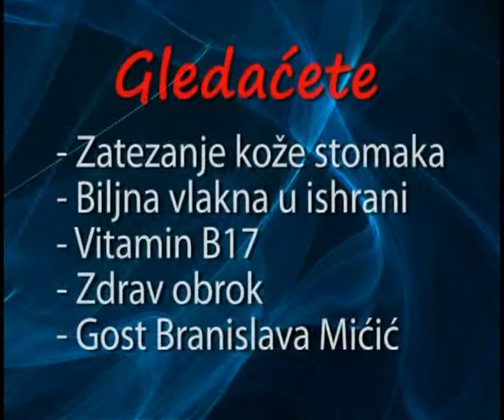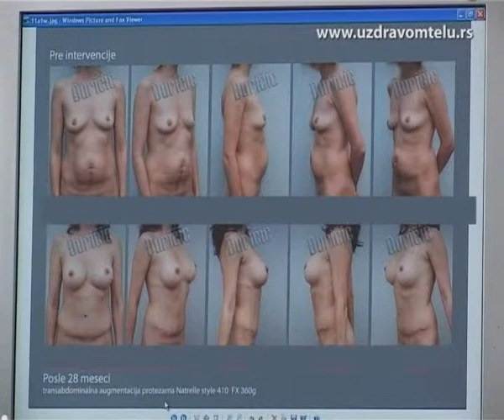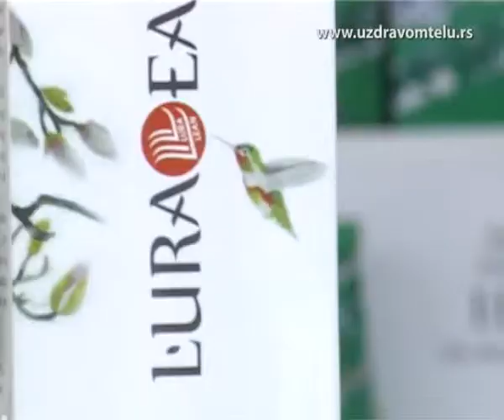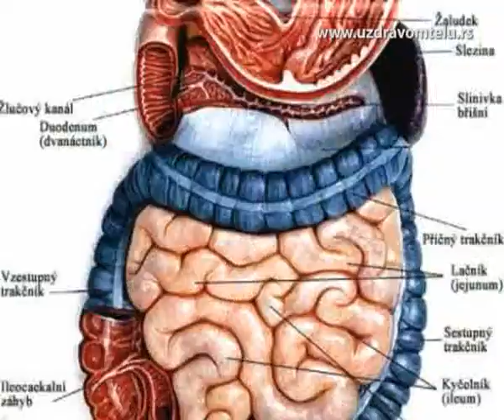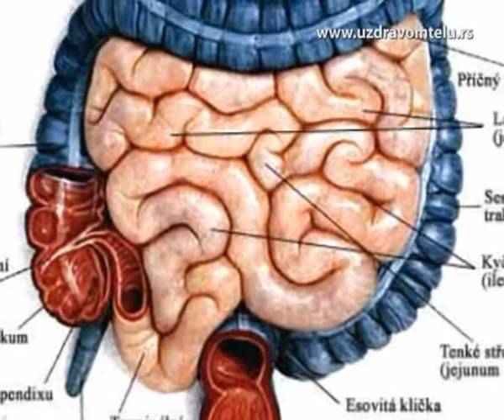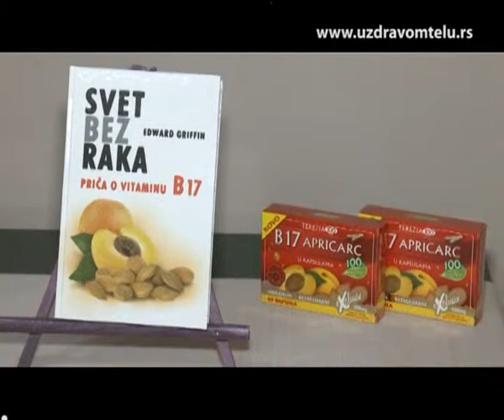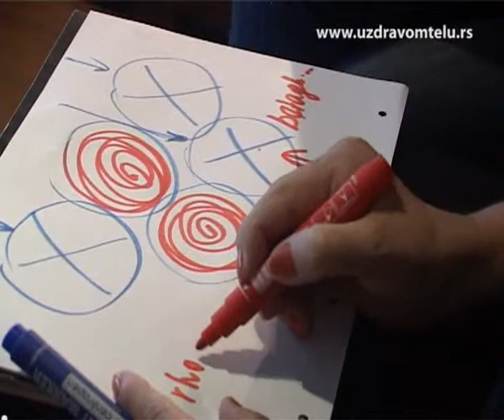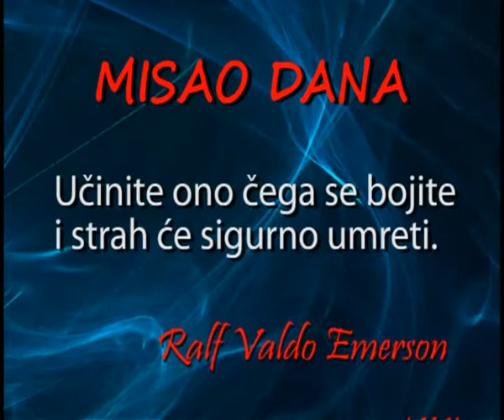Emisija SRE 23 10 2013